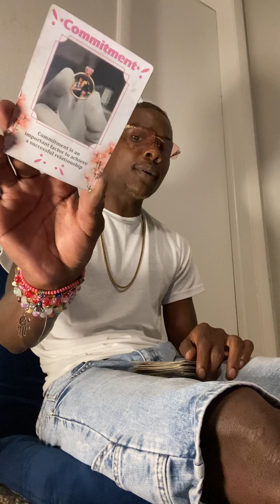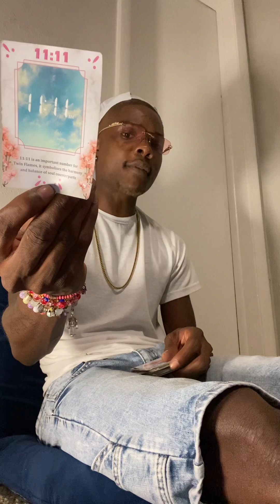CANCER ♋️ VS SAGITTARIUS ♐️ THIS RELATIONSHIP COULD BE COMING TO AN END , BUT ITS TIME FOR BETTER